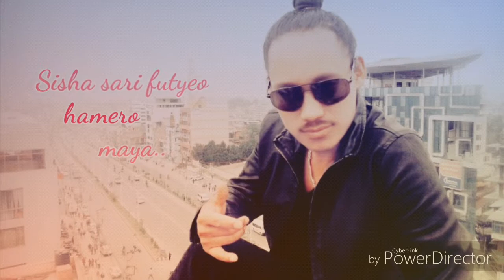Sisha sari by Ritu raj Limbu mp3 Relation - 3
Lyrice/music/arrang/Vocal by Ritu raj limbu/Album :- Relation - 3#ritu_raj_Limbu#a_complete_entertainment and information channel and so sports live video and many more.
Ritu Raj Vlog
साथै भिडिओहरुलाई लाइक गरी तलको कमेन्ट बक्समा आफ्नो प्रतिकृया ब्यक्त गर्न नभुल्नुहोला
नोट:- तपाई को पनि कला प्रतिभा छ? केहि घटनाछन,जिज्ञासाहरु छन? सिक्क्षा,स्वास्त,खेलकुद,गित संगित,मनोरन्जन,शमचार मुलक कला प्रतिभाहरु लगयत नयाँ नयाँ जानकारि मुलाक भिडियोहरु लगायत अन्य कुनैपनि कुराको लागि हामिलाई सदैव समर्पित छोै।
- यदि तपाईलाई पनि गीत गाउने रहर छ? वा गीत रेकार्ड गर्ने,म्यूजिक भिडियोमा अभिनय गर्ने योजनामा हुनुहुन्छ?यदि चाहनु हुन्छ भने सम्पूर्ण काम को लागी हामीलाई सम्झानु होस
10)New Update Nepal Youtube Channel Link:- Ramesh Raj Vlog Channel Directly for Unlimited Nepali entertainment
Add/विज्ञापन हरु:- 1)
ललितपुर,लुभु लामाटारमा घडेरीहरु बिक्रीमा !!! (रु.१३लाख प्रति आना घडेरीहरु बिक्रीमा)
सिधा सम्पर्क
 🇳🇵ललितपुर जिल्ला,रिङरोड ग्वार्को चोक मेन रोडबाट ७ किलोमिटर दुरिमाShuvatara Schoolसुभतारा स्कुलसंगै लुभु लामाटारमा१६फिट बाटो भएको तुरुन्त बसोवास गर्न मिल्ने घडेरीहरु धमाधम बिक्रीमा !!!
🔵 मुल्य१३लाख प्रति आना देखि१३.५लाख सम्म ✔️ ठिक लगाएको घडेरीहरु:-बिक्रीमा !!!
1️⃣ 🏠️ 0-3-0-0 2️⃣ 🏠️ 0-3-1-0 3️⃣ 🏠️ 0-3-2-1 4️⃣ 🏠️ 0-3-2-3
5️⃣ 🏠️ 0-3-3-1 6️⃣ 🏠️ 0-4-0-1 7️⃣ 🏠️ 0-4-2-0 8️⃣ 🏠️ 0-4-2-0
9️⃣ 🏠️ 0-5-0-0 🔟 🏠️ 0-5-2-0 🏠️ एक मुष्ट १-१-३-० बिक्रीमा !!!
 👉️ १७.३आना एकमुष्ट रु १२,२५,०००प्रती आना बिक्रीमा 🏘️ सुविधाहरु:-के के छन् ?
🔵 नयाँबस्ति काठमान्डोैViewदेखिने
🔵 खाने पानी,बिजुली,व्यवस्था भएको
🔵 शुभतारा स्कुल नजिक
🔵 ललितपुर घुम्ति 50 मिटर नजिक
🔵 बसपार्क 5मिनेटको दुरिमा भएको
 -रमेस लिम्बु:-
🤵थप जानकारीको सिधा सम्पर्क☎️ 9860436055
🤵Site Visit गर्न सिधा सम्पर्क  ☎️ 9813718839
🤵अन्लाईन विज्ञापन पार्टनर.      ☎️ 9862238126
🏠️जग्गाको फोटो/भिडियो/नक्सा हेर्न परेमा
⚛️ Viberℹ️mo📥️SMS♻️WhatsAppगर्नु होला
2)-🇰🇷South_Korea:Japan:🇯🇵👏✈️ (कोरियन&जापानिज)भासा 🔹Korean Gremmar.
🔹Korean to Korean.
🔹Korean to Nepali.
🔹2013 को50unit text Book.
🔹2015,को60unit text Book.
🔹10000आेेेै शब्द कोस।
🔹New Letest Qusation Bank.
🔹साथमा हुवहु HRDकै जस्तो 20/20 Qusationहरु।
🔹Hirakana Katakana.
🔹Japanese Grammer.
🔹Minna no Nihongo N-5.
🔹Minna no Nihongo N-4.
🔹New Model Question N-4.5.
🔹Maning Book. (16,ials Books.)+
📌Note:- Qusationहरु को फाईल लगायत सम्पुर्न कोरियन/जापानिज सम्बन्दि एउटै छाना मुनि उपल्बध छ। 2020का लागि कोरियन किताव को काम धमाधम भइरहेको छ।तपाईलाई नेपाल को जुनसुकै कुना कुना मा हामी उपलब्ध गाराउदछोै।खुदुरा होलसेल वा कभर हाल्नु परेमा अथवा छाप्नु परेमा सदैव सम्झिनुहोस।
 (होस्टल को ब्यावस्था)
⏰Hurryसमयमै सम्पर्क गरि मोैकाको फाईदा उठाउनुहोला।
📣विस्त्रित जानकारिका लागी
⛩️||YOKTUMBA COMPANY PVT.LTD.||
वागवजार काठमान्डोै- नेपाल
AddLink:-
-यस च्यानल मा रहेका गीत,संगीत तथाVideoहरु कपि,Download गरी अन्यChannelमाUploadगरेमाCopyright हुन सक्नुहुने भएकोले नहाल्धनु होला धन्यवाद!
Ritu raj LimbuYotube Channel
Kathmandu-Nepal